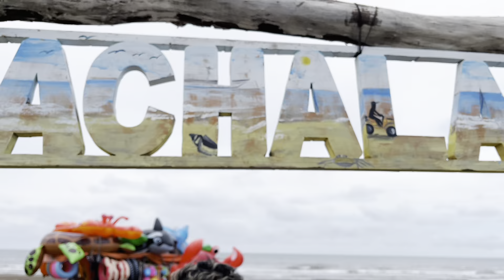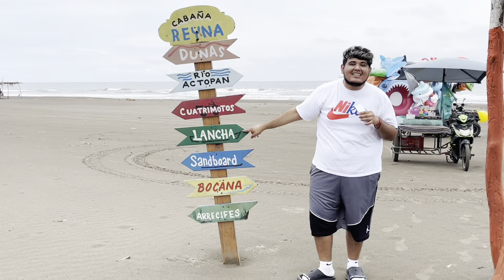Ruta EXTREMA de cuatrimotos en CHACHALACAS Veracruz 🥵 | DimeMp 👑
DimeMp 👑